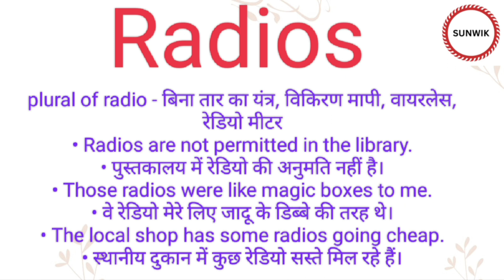Radios ka hindi meaning l Radios ka english meaning l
Channel Provide
Hindi dictionary
English dictionary
Hindi Meaning
English Meaning